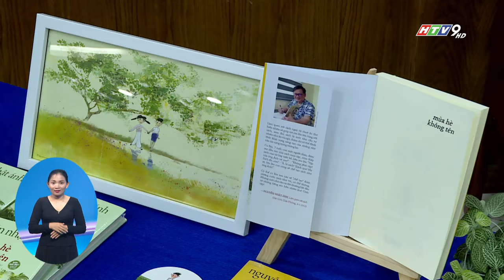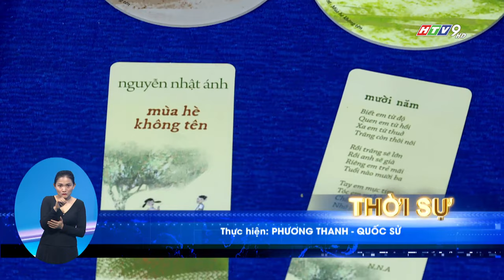NHÀ VĂN NGUYỄN NHẬT ÁNH KỂ VỀ MÙA HÈ KHÔNG TÊN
Nhà văn Nguyễn Nhật Ánh luôn có một niềm luyến lưu đặc biệt với mùa hè. Vì trong ký ức của nhà văn, đã là học trò thì không thể không gắn với những ngày hè rong chơi thỏa thích. Và ngày 22/9 tới đây, nhà văn Nguyễn Nhật Ánh sẽ ra mắt tập truyện dài mới nhất với tên gọi " Mùa hè không tên".